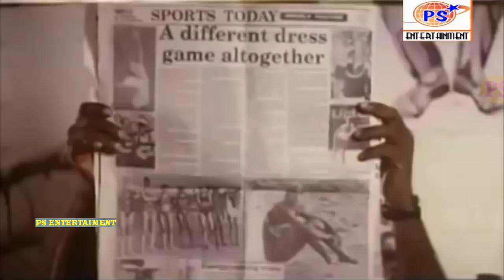கடன் கொடுத்தவனை பின்னாடி அலையை விடறீங்களா கவுண்டமணி செந்தில் காமெடி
கடன் கொடுத்தவனை பின்னாடி அலையை விடறீங்களா கவுண்டமணி செந்தில் காமெடி # Tamil Rare Movie Comedy